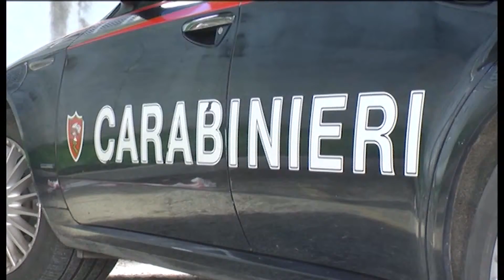FUORI STRADA CON L'AUTO, SCAPPA E CHIAMA I SOCCORSI DA CASA